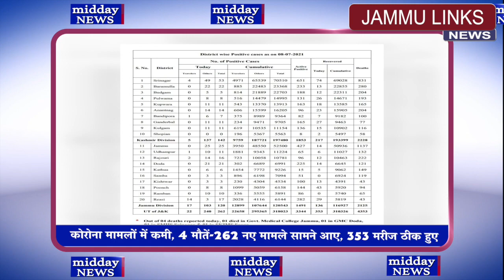Mid Day News | 9th July 2021